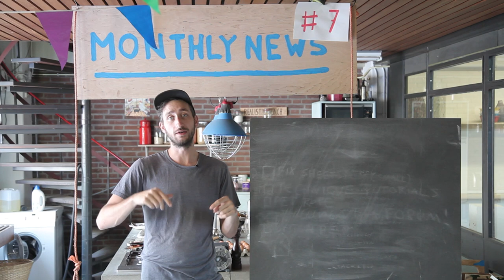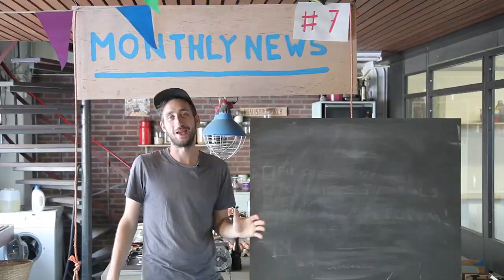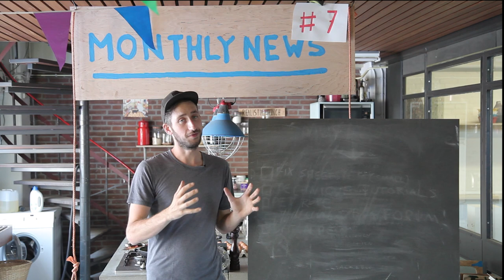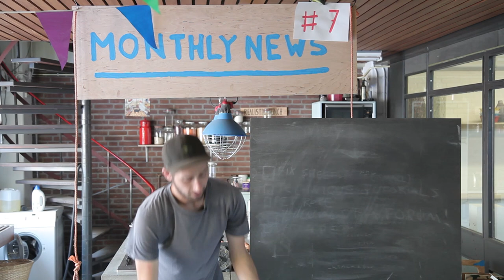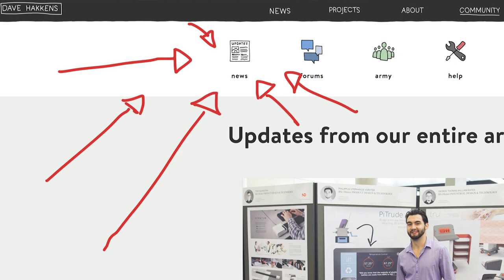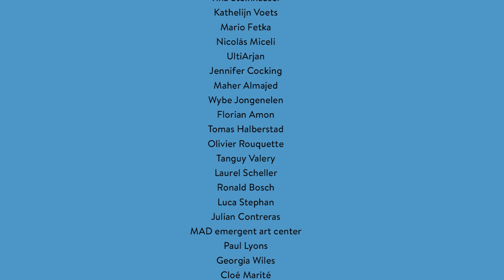Monthly News #7 - Biketrip, Kazakhstan and we set a launchdate!!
We cycled across the Netherlands, set a deadline for Precious Plastic V3 went to The world expo in Astana + landfill.